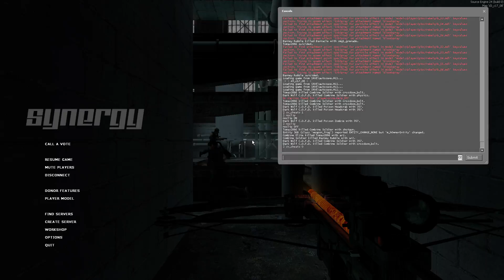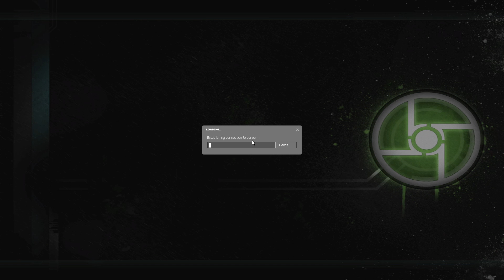Half-Life 2: Coop! - E14 | s Barneym a Wolfem - 'Granáty a odstřelovači'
Tři nepravděpodobní hrdinové na tom správném místě dokážou změnit mnohé... i když v našem případě to jsou spíš tři naprostí pitomci, kteří nemaj ponětí o tom, co dělaj.

Half-Life 2 je revoluční střílečka z roku 2004, která bohužel od té doby nikdy nedostala svoje třetí pokračování. I tak to je hra, která je významnou částí herní kariéry nás všech třech a poprvé ji také společně procházíme v coopu.